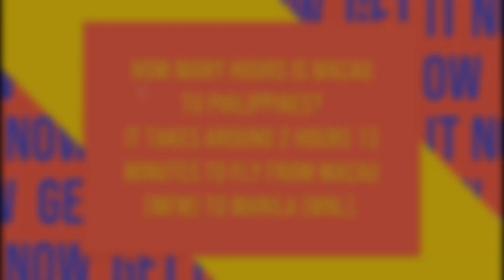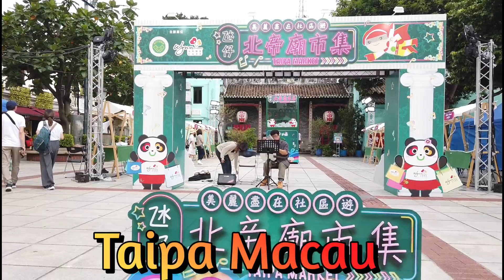Vlog 394 San Malo to Taipa Tour